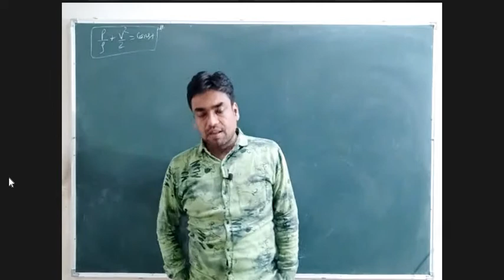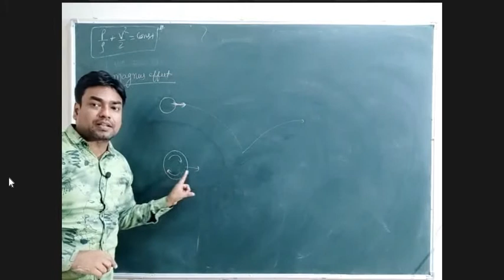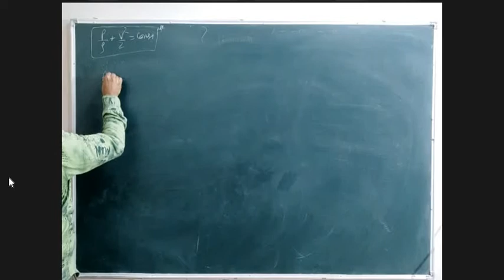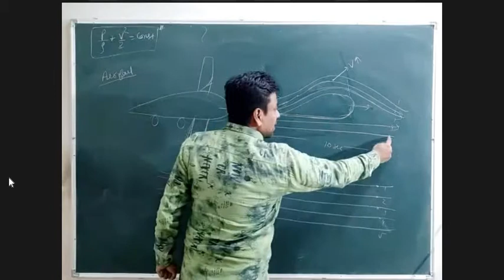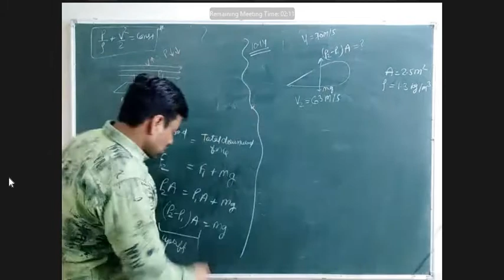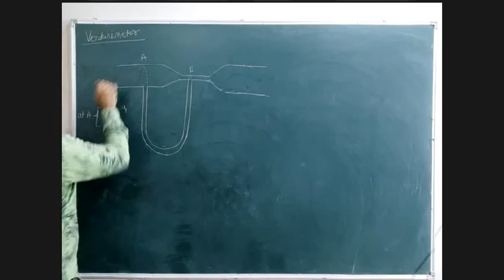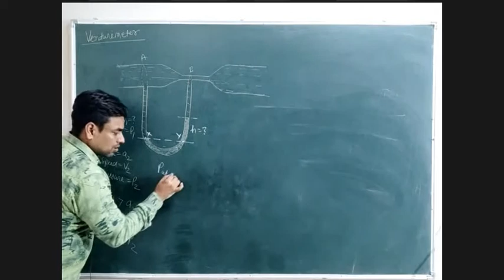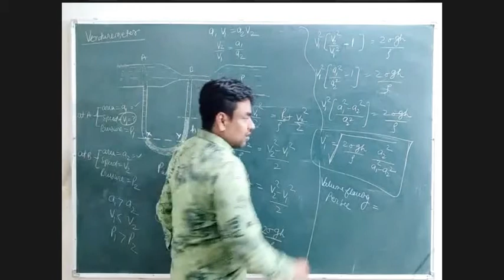class 11: ch 10 : d10: sprayer or atomiser , aerofoil , venturimeter , magnus effect , ex 10.14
sprayer or atomiser , aerofoil ,  venturimeter , magnus effect , ex 10.14